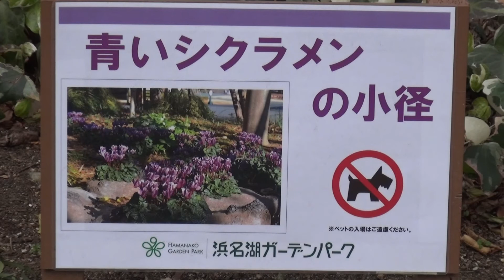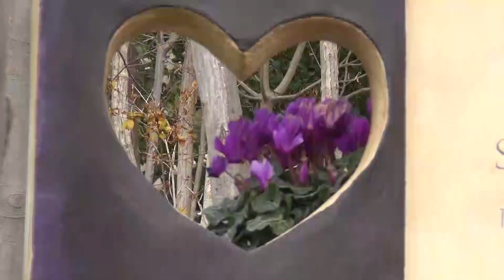青いシクラメン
青いシクラメン「セレナーディア・アロマブルー」はシクラメンでは珍しいブルー系の花色が特徴。野外展示するのは国内では珍しいと云われている。